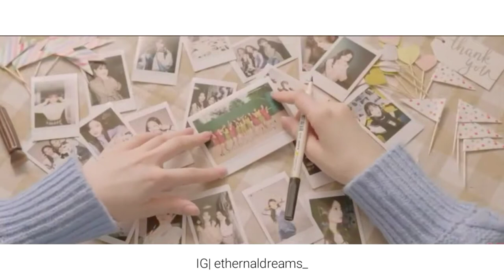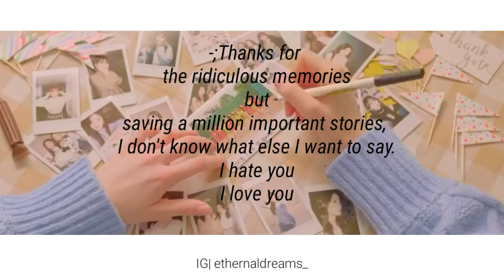[ i hate you ; i love you ] Hyunjin;Xiyeon FMV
hwang hyunjin ; park xiyeon
FMV ☽
-'`kyoo ㅇㅅㅇ.